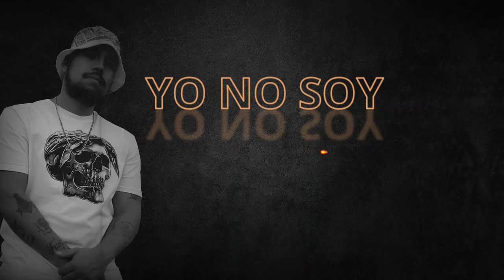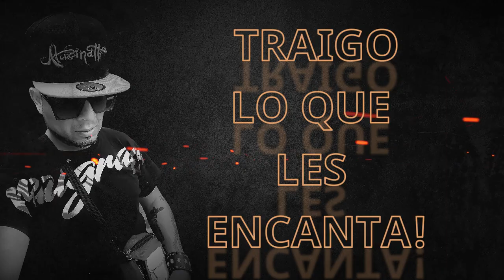Candela - Doble Beet X Basnik Uval X Zidaci El Autentico (Prod by Sidashit & Pirata Mag)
Pon le candela prende la vela,
sabana sin tela humea la cazuela,
traigo traquetera y un tiro que le duela,
si anda quisquilloso lo tumbo en mi cajuela.

Whisky y unas duras esto es de gangstas,
la pista se llena de culitos en tangas,
hay mama los GF se espanto la changa,
en la riñonera traigo lo que les encanta.

Wachate este Trap que armo Zidaci despues de una loquera de 3 dias y andar en un viaje rico lleno de humo, polvora, vicios y culos jajajaja y el casi tocayo metiendole al ritmo machin, para despues juntarsele en el camino Basnik y Doble.

Doble Beet X Basnik Uval X Zidaci El Autentico

Beat: sidashitmuller
Mezcla y Master: Pirata Mag
Visual: OndeckDj OndeckDj

AluZinatti Weed Wear
MM La Compañia